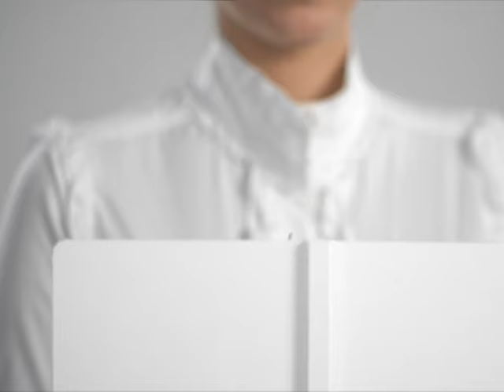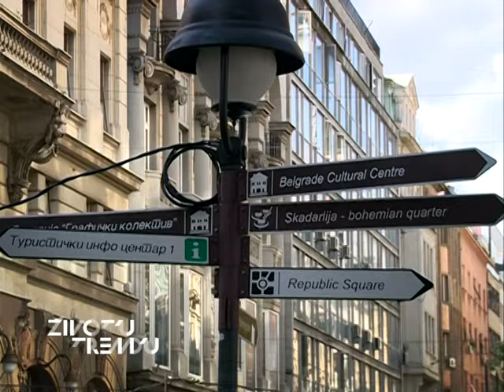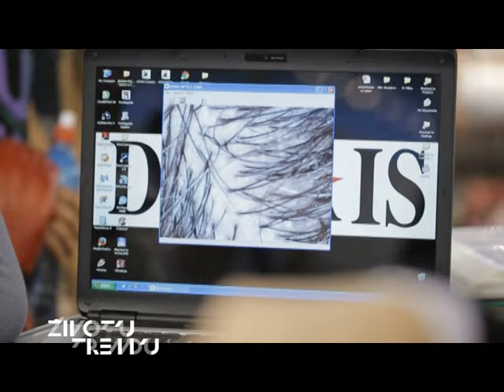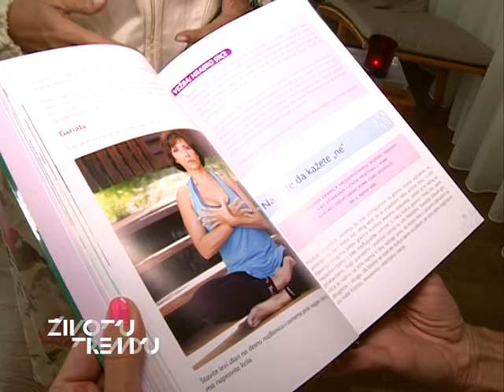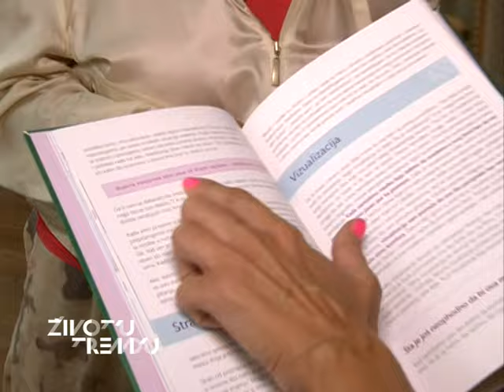Život u trendu - Jelena Tomašević - 11.01.2014.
Gost emisije "Život u trendu" je pevačica Jelena Tomašević. Autorka i voditeljka emije je Snežana Dakić Mikić. Emisija se od početka sezone emituje u novom terminu, subotom od 11h na programima TV Pink, Pink M, Pink Plus.